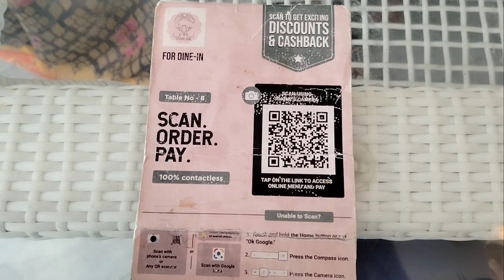"CAFE TERRASE"❤️❤️ in Vijayawada || Lovely Ambience & Tasty food ||KraZy MucHatLu